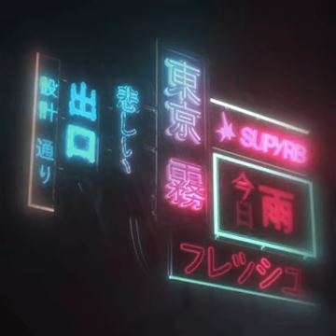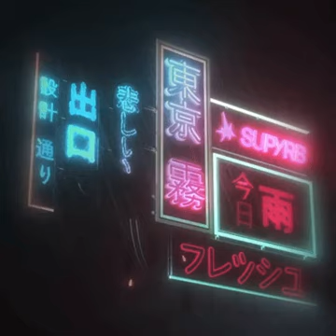[Música LoFi para Estudiar, Relajarse o Concentrarse]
¡Bienvenido a tu oasis de paz y tranquilidad!

Disfruta de esta colección cuidadosamente seleccionada de música LoFi ideal para estudiar, relajarse, concentrarse o simplemente disfrutar de un momento de calma.

Encontrarás:

Beats suaves y melodías relajantes que te ayudarán a concentrarte y mejorar tu productividad.
Atmósferas ambientales que te transportarán a un lugar de paz y tranquilidad.

¿Qué esperas?

** Dale "Me gusta" a este vídeo si te ha gustado y compártelo con tus amigos.**

Música LoFi
Música para estudiar
Música para relajarse
Música para concentrarse
24/7
Beats
Melodías
Atmósferas
Paz
Tranquilidad
Productividad
Estudiar
Relajarse
Concentrarse